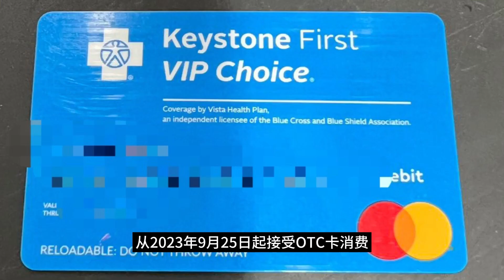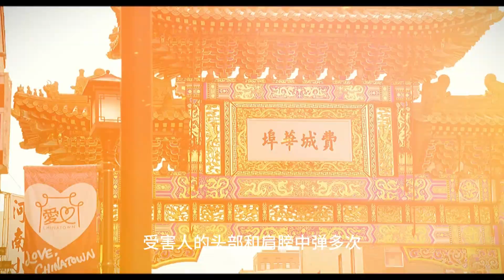大费城新闻 壹周汇 9/30